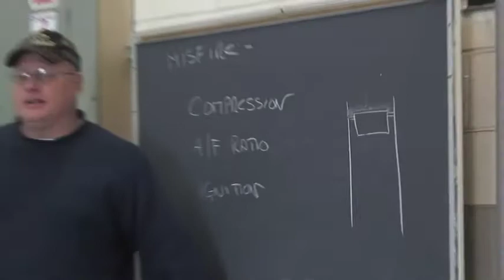Jessica Cabrera Auto Tech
Produced by Jon Pagan